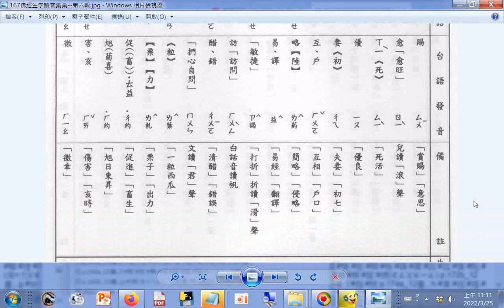查台語、閩南語讀音_11畫...b#庶 庾 徙 悠 悽 扈 掠 掖 捷 捧 措 捫 捻 捺 敕 勗 械 梟 p.167a_佛經生字注音與註解(釋提仁主編